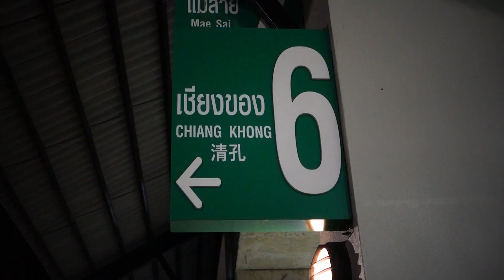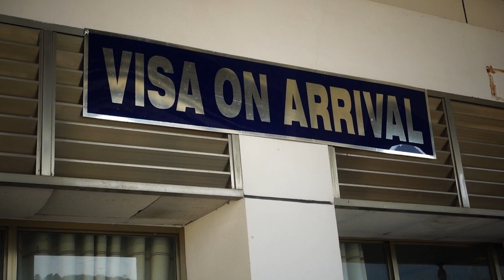VLOG 6# Gibbon experience Huay Xai Laos 2019